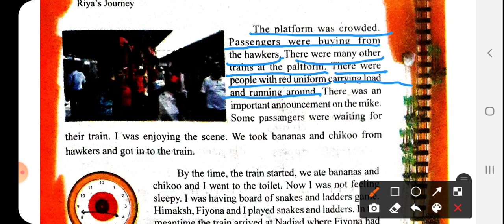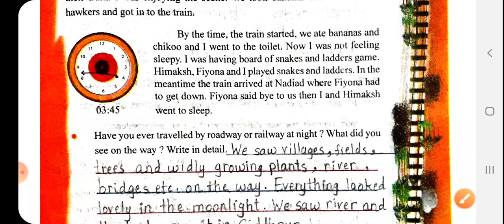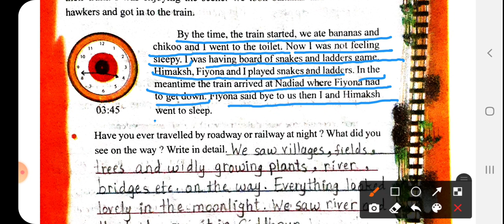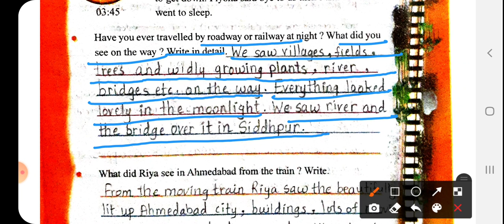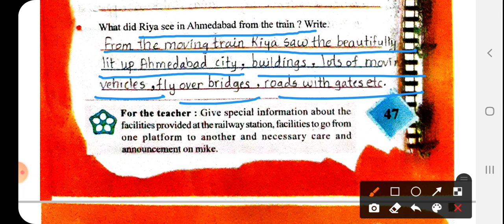std4 evs englishmedium ch6 part3